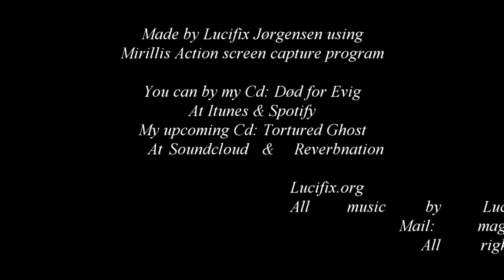Lucifix - GTA Car & MC Jumping /Funny Stuff